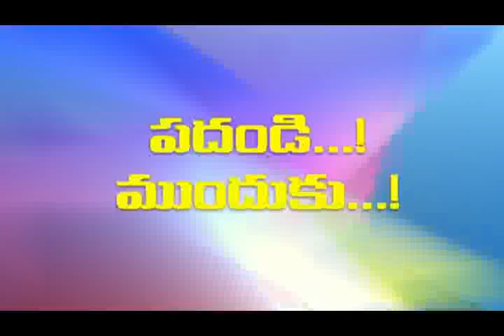CHILD PSYCHOLOGY-METRO TV-PART-1-KRANTIKAR -PSYCHOLOGY & HYPNO THERAPY